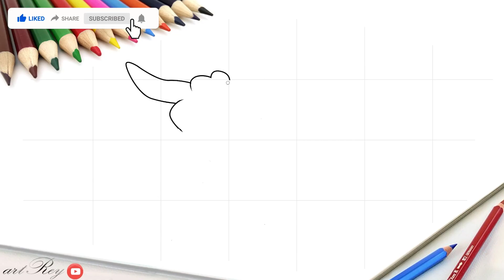Cara menggambar burung purba, dinosaurus dan Archaeopteryx | Tutorial Menggambar